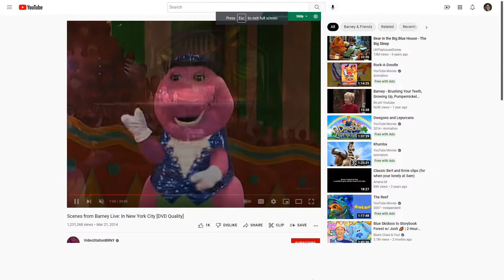Barney, Tasha, Carlos, Min and Julie Sing With Elephant To I'm Happy When I Praise The Lord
This Song is from Rob Evans is The Donut Man